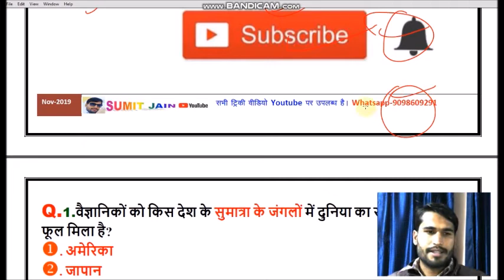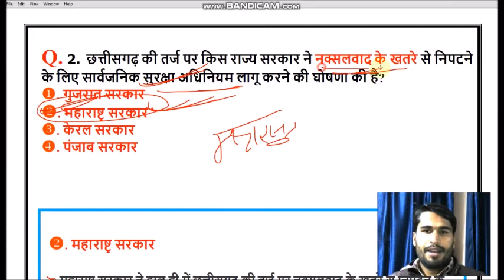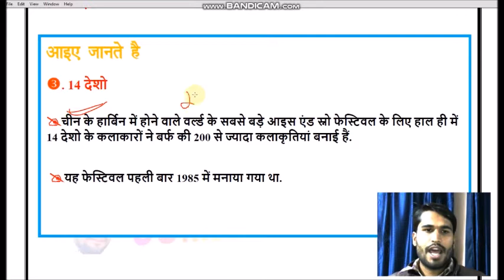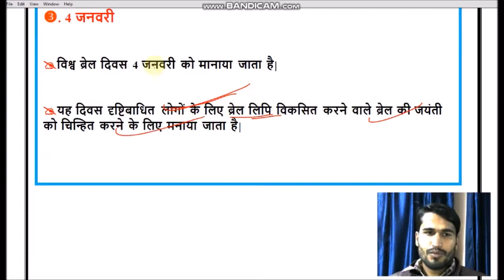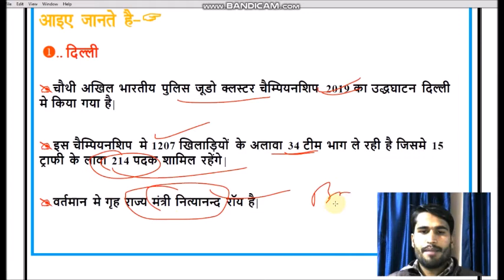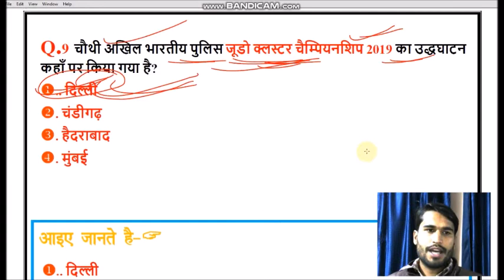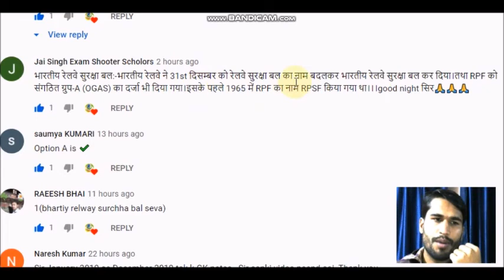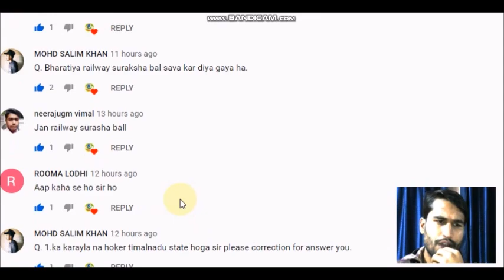CURRENT AFFAIRS 6 jan 2020 Current Affairs Daily Current Affairs Current Affairs In Hindi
CURRENT_AFFAIRS _6_jan_2020_Current_Affairs_In_Hindi